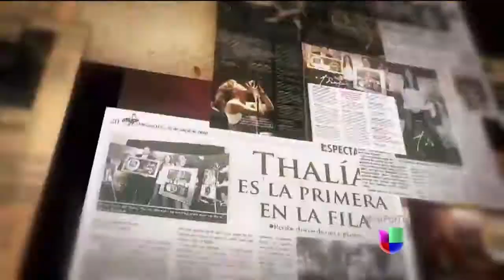Thalia Por Lo Que Reste De Vida